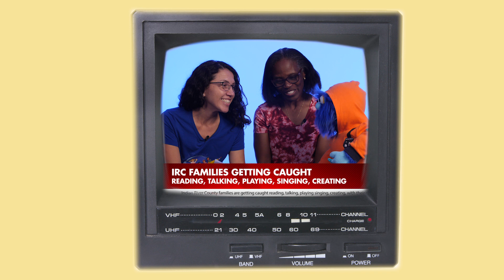Get Caught Campaign